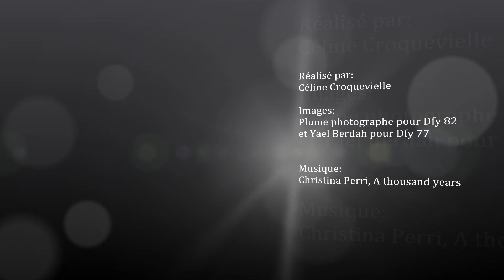Dress for You N°1 de la vente de robe de mariée à domicile Collection 2016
Voici un aperçu de notre collection de robe de mariée 2016,
Dress for You , vente de robe de mariée à domicile sur les départements suivants: 50,14,61,77,78,82,38.